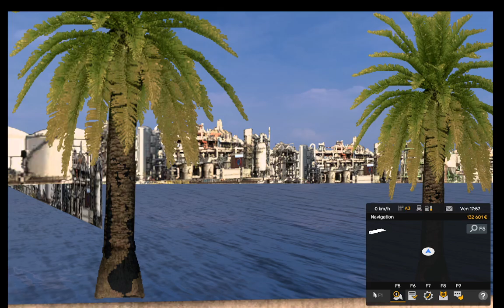EURO TRUCK SIMULATOR 2 : DE MADRID A BARCELONE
Livraison de bobines a Barcelone.